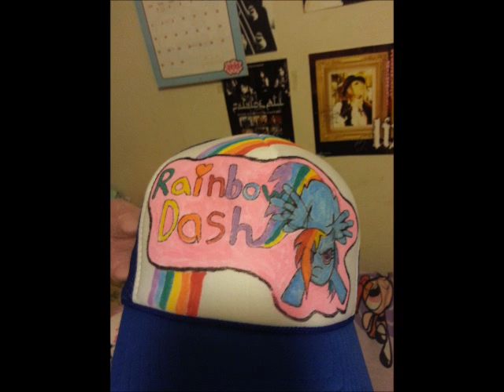Panda Fuzz Vlog: My Little Pony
In this episode, I discuss the My Little Pony franchise and show my collection! ^^

Twilight Sparkle Magic Treasure Box Etsy Listing

Rainbow Dash Designer Cap Etsy Listing